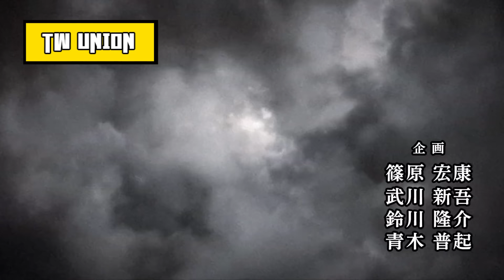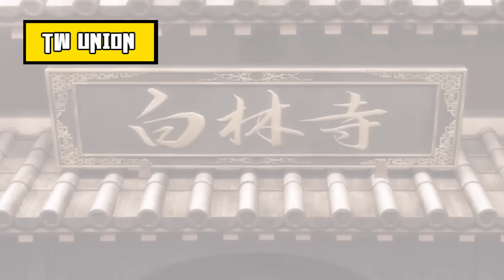สปอยบากิ (2023) | ภาค 5 | part 3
สปอยอนิเมะ
สวัสดีทุกคนด้วยนะครับอยู่กับ TW และวันนี้ผมจะมาสรุปเนื้อเรื่อง บากิ  นะครับ ถ้าพร้อมกันแล้วไปรับชมกันเลยย แต่ก่อนที่จะรับชมช่วยเอื้อมมือไปกดไลคกดซับสะไคร้เพื่อเป็นกำลังใจให้กันด้วยนะครับ
ขอให้ทุกๆคนรับชมคลิปนี้กันอย่างสนุกเเละเพลิดเพลิน หวังว่าคลิปนี้จะสร้างรอยยิ้มให้ทุกคนนะครับ